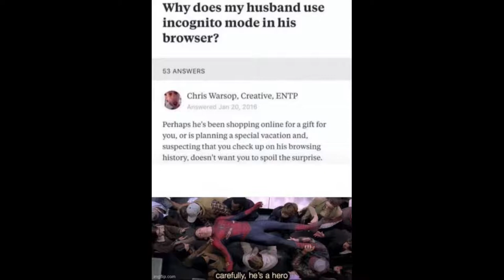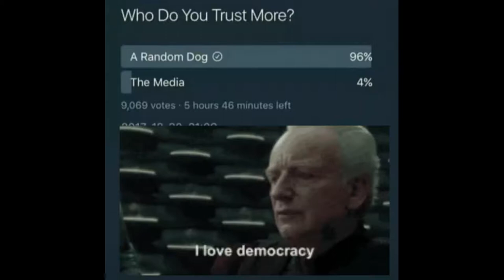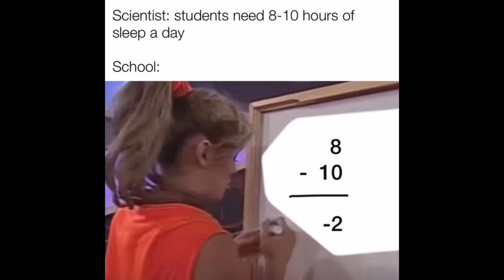Memes you can't Help but Laugh At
Here are some funny memes to laugh at.